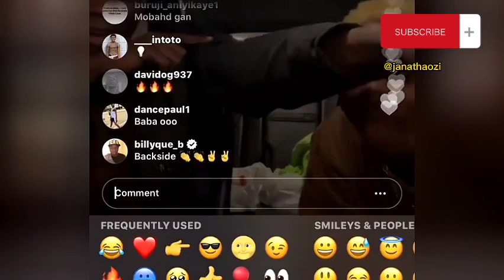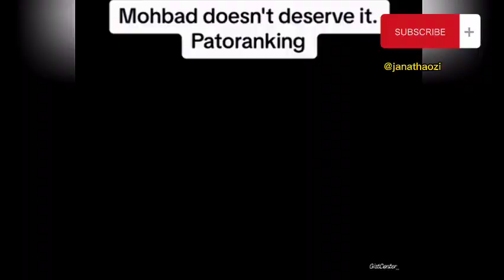Mohbad having fun with his colleagues / artistes that showed him love when he was alive